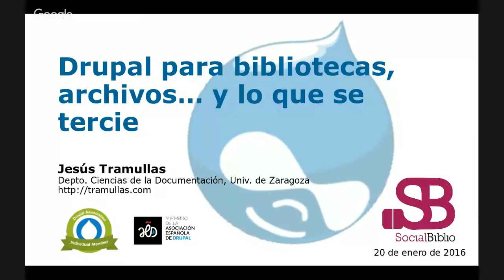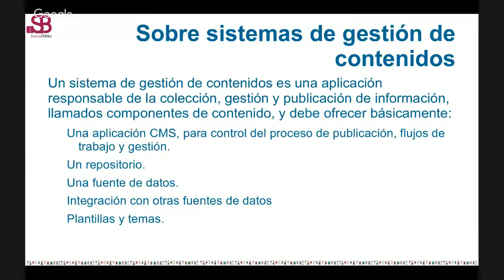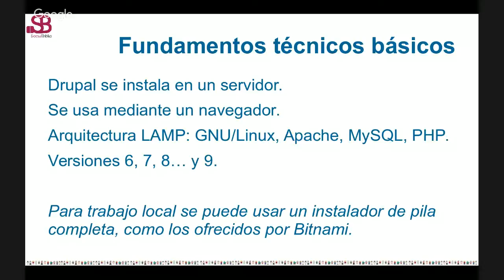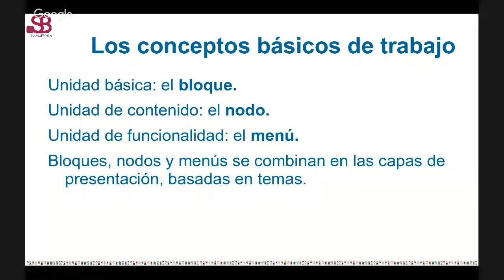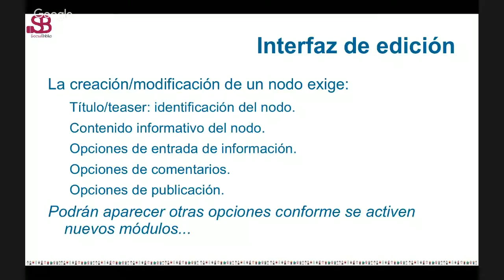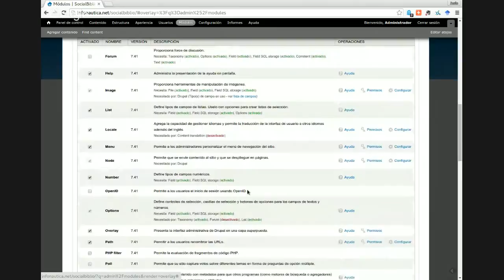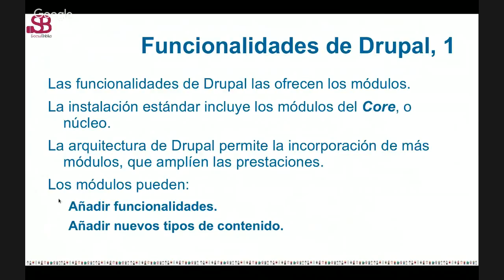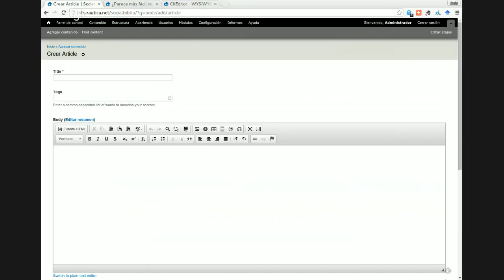20 enero 2016. Drupal para bibliotecas, archivos y lo que sea menester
Drupal para bibliotecas, archivos y lo que sea menester. Charla de Jesús Tramullas en SocialBiblio el 20 de enero de 2016.